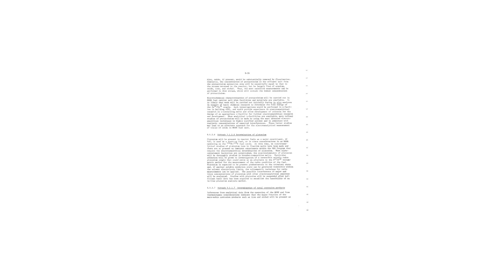2h05m33s18f NoMusic - USA Presidents Seeking Energy Independence TR2016a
In the last third of this century, our independence will depend on self sufficiency in energy.

The United States will not be dependent on any other country for the energy we need to provide our jobs, to heat our homes, and to keep our transportation moving.

President Jimmy Carter:
Beginning this moment, this nation will never use more foreign oil than we did in 1977. Never.

Our imports of foreign oil have been climbing steadily since 1985, and now stand at 42% of our total consumption.

We need a long-term energy strategy to maximize conservation and to maximize the development of alternative sources of energy.

America is addicted to oil, often imported from unstable parts of the world. This country can dramatically improve our environment, move beyond a petroleum-based economy, and make our dependence on Middle-Eastern oil a thing of the past.

President Barack Obama (when Candidate Barack Obama):
In 10 years, we will finally end our dependence on oil from the Middle East.